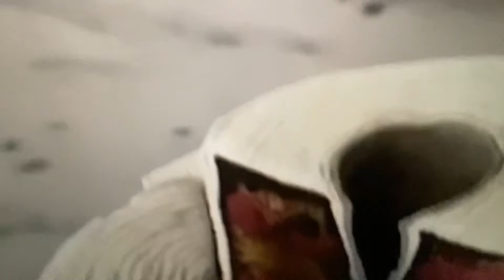Real or cake quiz